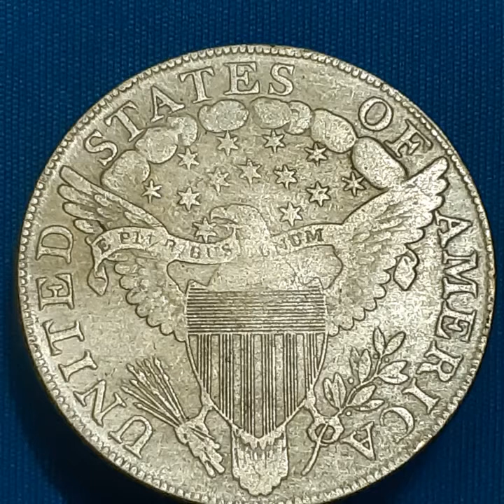UNITED STATES OF AMERICA 1798